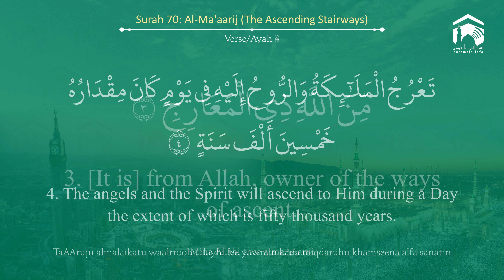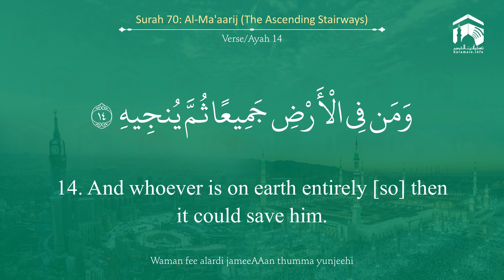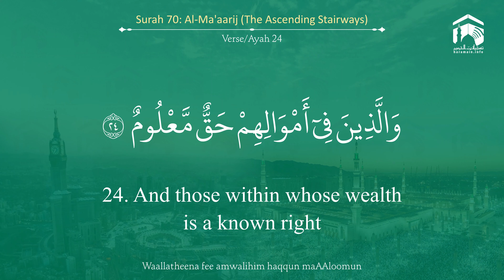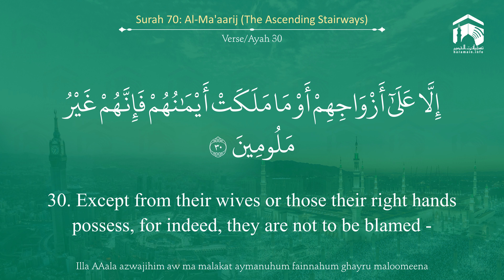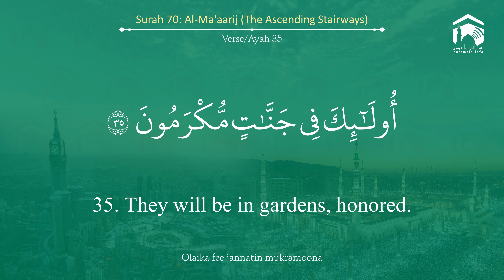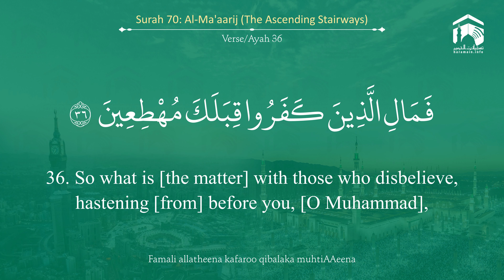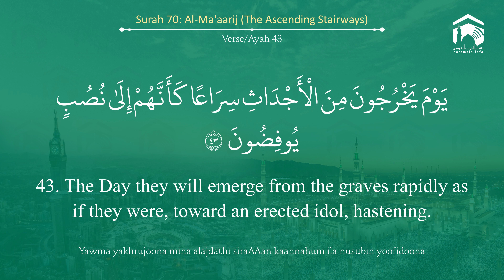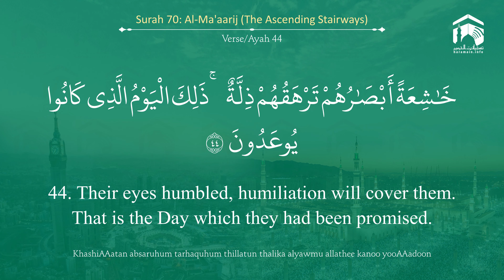Quran 70 Surah Al Ma'aarij سورة المعارج Sheikh Khalid Al Muhanna - With English Translation